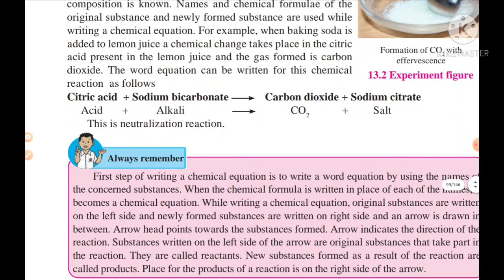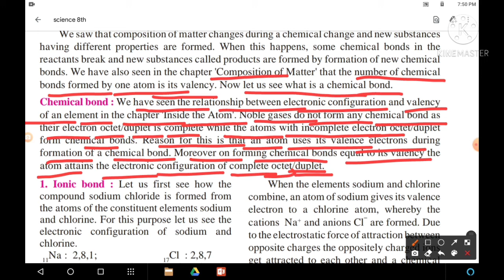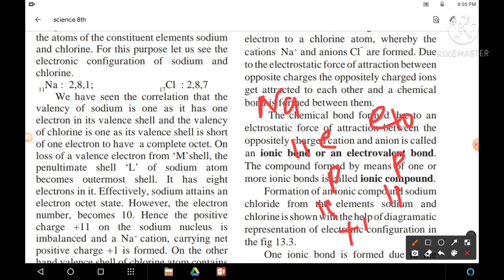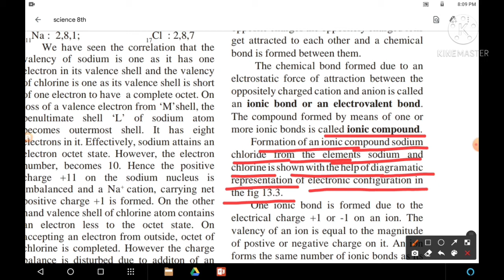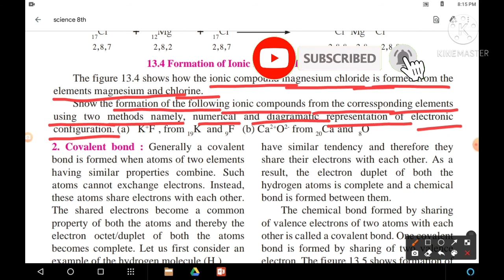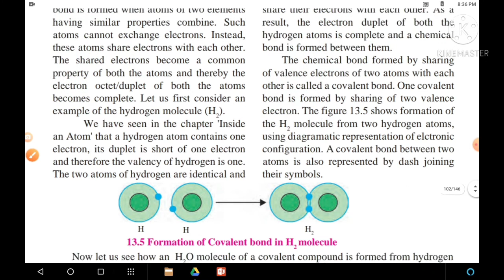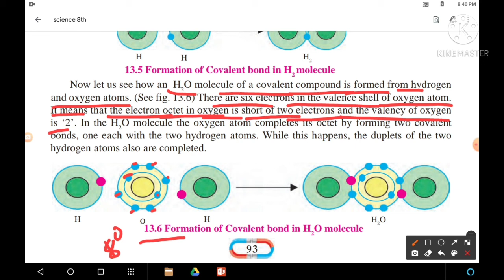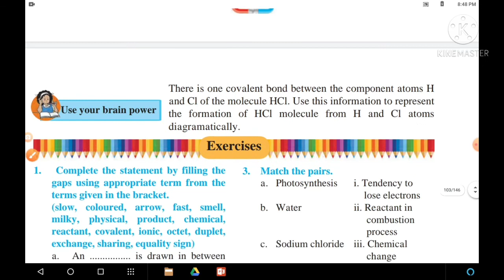8th Science Lesson 13 Chemical Change and Chemical Bond Part 2. M. S. Board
This is an educational video and We only wanted to understand the concept of the lesson. Thanks 👍 for watching this video.